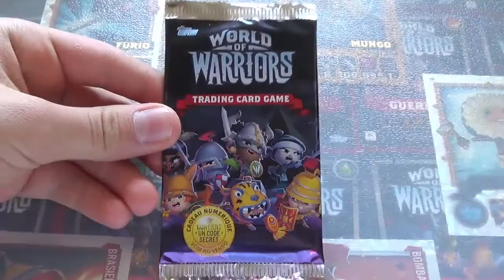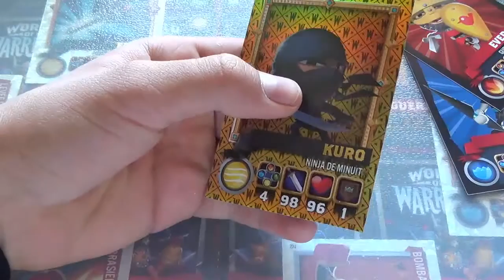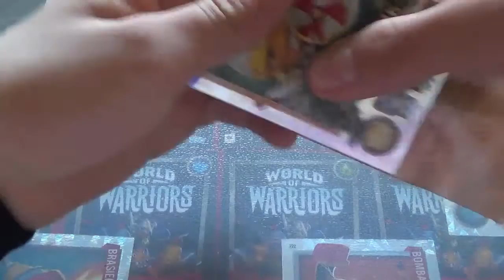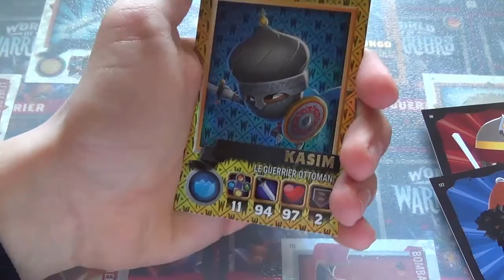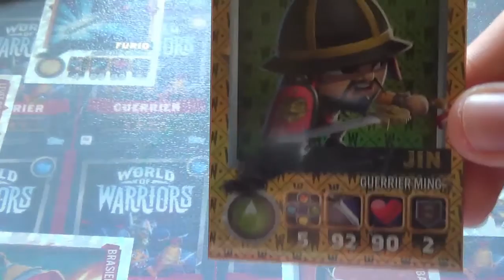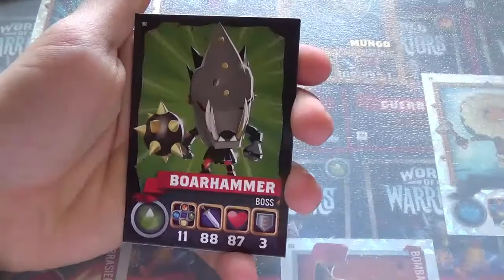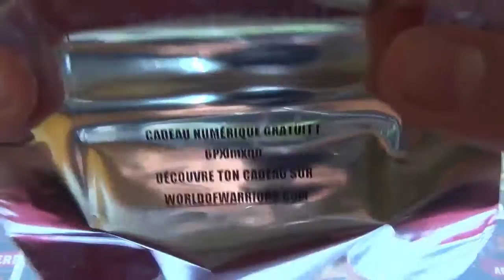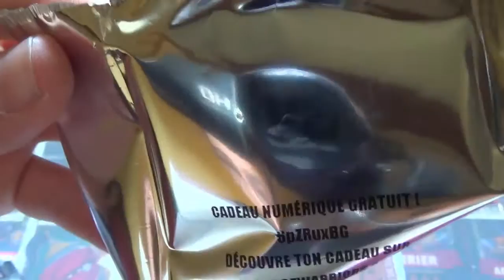#6 5 Méga Boosters !! World Of Warriors !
Vidéo exceptionnelle de 5 boosters WOW !
Par Super_M_22 !